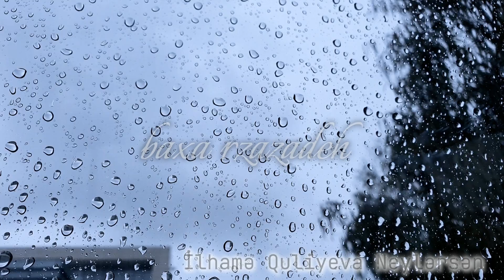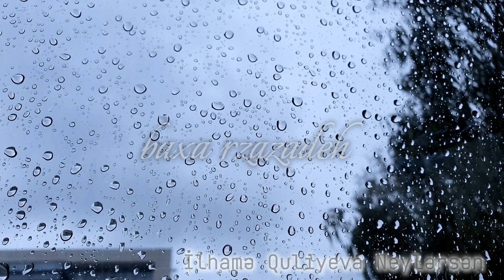İlhamə Quliyeva - Neylərsən (krank remix)